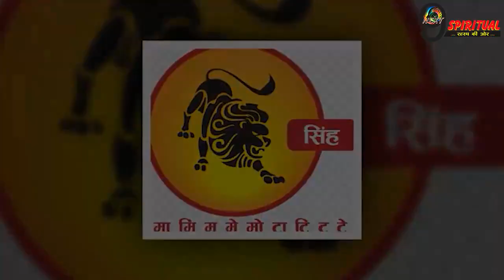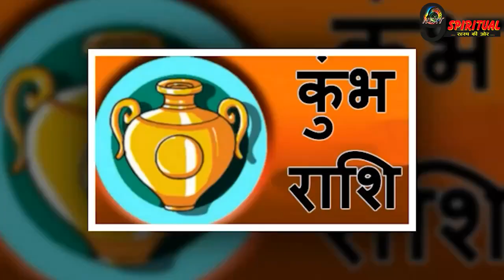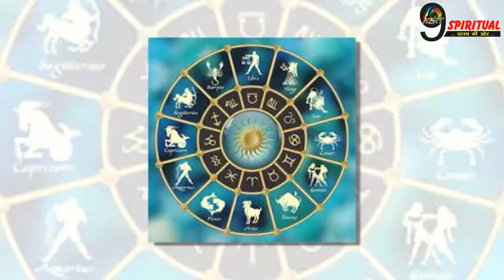16 October 2022: इन 2 राशि वालों की बदलेगी किस्मत, दिवाली के पहले ही कृपा बरसाएंगी मां लक्ष्मी